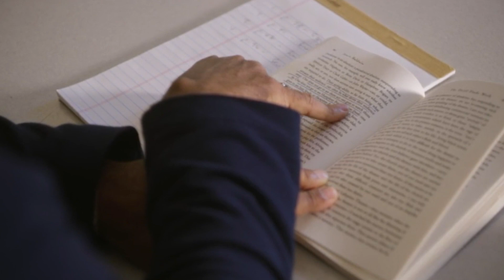Maria Dabija: spre vis doar prin muncă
Maria Dabija absolventa LT ”Matei Basarab” din Basarabeasca și absolventa Facultății de Litere din București a fost admisă cu bursă integrală de studii și cercetare la  trei dintre cele mai prestigioase școli doctorale din lume: Harvard, Yale și Columbia. Maria a acceptat oferta Universității Harvard. Colegii noștrii de la Cartierul Tineretului au intervietat-o pe Maria și au aflat cum a reușit și prin ce etape a trecut ea.